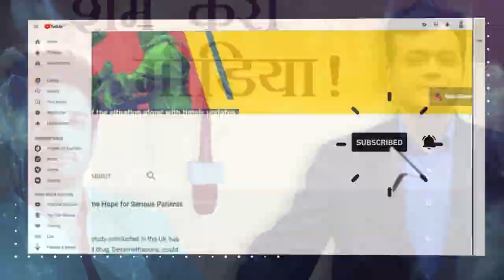"आदिवासियों पर ज़ुल्म कब तक?" : कार्यकर्ता सोनी सोरी से ख़ास बातचीत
साल में 2020 में कोरोना वायरस महामारी की वजह से समाज के हाशिये पर रहने वाले तबक़े ख़ासे प्रभावित हुए हैं, इन्हीं में एक बड़ा तबक़ा है आदिवासियों का।न्यूज़क्लिक ने सोनी सोरी से बात की, जो बता रही हैं कि कैसे सरकार- पुलिस प्रशासन ने आदिवासियों पर बंदिशें लगाने का काम इस महामारी के दौरान किया है।